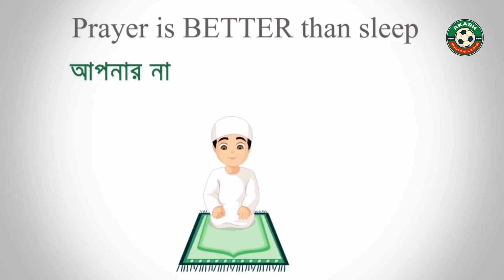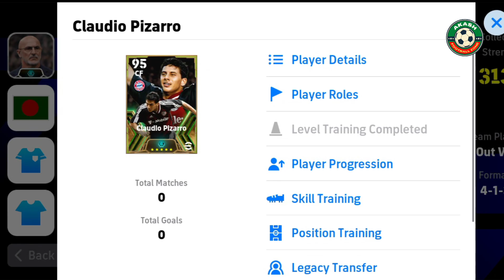How To Train Epic Booster Claudio Pizarro In eFootball 2025 | Epic Claudio Pizarro's Best Training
How To Train Epic Booster Claudio Pizarro In eFootball 2025 | Epic Booster Claudio Pizarro's Best Training | eFootball 2025™